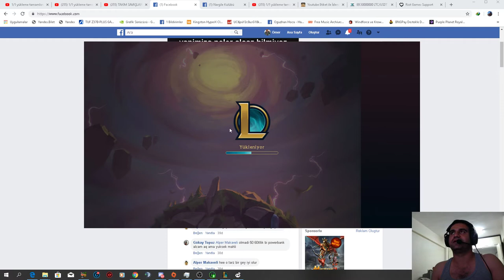TAKIM SAVAŞLARI ASASİAN BUİLD MUHTEŞEM MAÇ(GÜNCEL LİG BRONZ3)